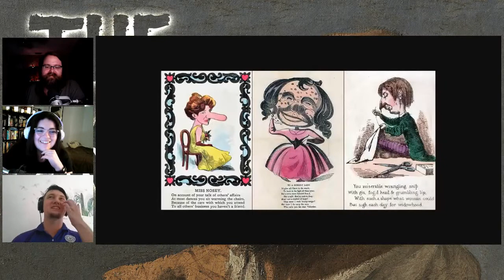Episode 129 - The Martyr of Love with Troy Frasier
This week, we are joined again by Troy Frasier of Revived Studios to learn about the man from whom Valentine's Day gets its name. Renowned saint, martyr, and legendary fighter of the lordship of Caesar, we will get to know St. Valentine and find out why we should know his name.

Check out Revived Thoughts, Martyrs and Missionaries, and more great Christian podcasts by Revived Studios

Grab a t-shirt, a tank, or a mug from our store over